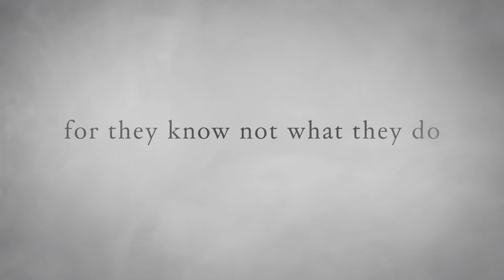SQFF24: FOR THEY KNOW NOT WHAT THEY DO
In this update of his award-winning 2007 feature FOR THE BIBLE TELLS ME SO (Grand Jury Prize, Sundance; Audience Award for Best Documentary, SIFF), documentarian Daniel Karslake summarizes the last twelve years of conservative Christian efforts to undermine LGBTQ+ rights.

Juxtaposing the distortion of the Constitution and the Bible in order to justify discrimination with human stories of loss, love, and growth, this affecting film explores the state of Christian resistance to emerging LGBTQ+ equality through tear-inducing yet life-affirming storytelling. Sarah McBride (a colleague of Bishop Gene Robinson) shares her favorable experience transitioning, while Elliot, a young transman of color, recounts his rebellion amid resistance to his own transition. Vico faces mixed reactions when coming out to his Puerto Rican Catholic family until the stability he finds is rocked by tragedy.